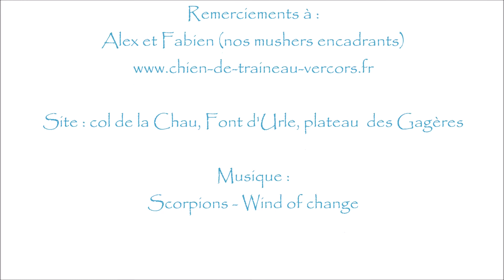journée chiens de traineaux - Font d'Urle - 20/02/2016